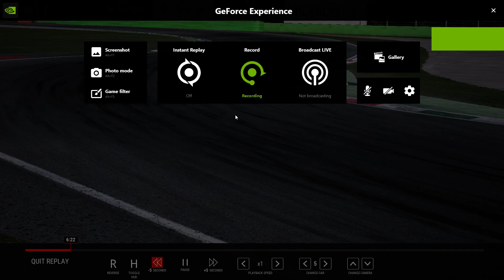Assetto Corsa Competizione Monza BigGrid 50+ cars